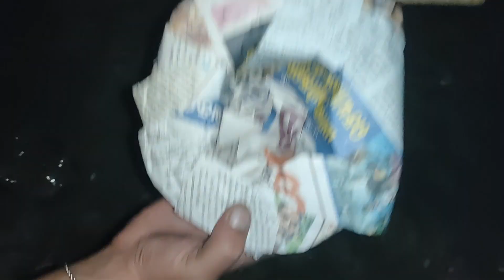New and Unique Crackers || Unique Crackers Testing 2023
New Crackers Testing 2023 || Best Crackers 2023 || Some New Crackers Testing | Crackers 2023 Testing

DIWALI FIRECRACKERS TESTING💥 || DIWALI FIREWORKS TESTING

New Crackers Experiment 2022 || Funny Firecracker Testing || patakhe

New Crackers Testing 2022 || Best Crackers 2022 || Some New Crackers Testing ||

Latest Green Crackers Testing Video 2022 || New Fire Crackers Testing 2022

Annar with Sutli || New Experiment  || Crackers Experiment in Hindi || New Experiment with Crackers

NEW FIRE CRACKERS TESTING ||NEW FIRE CRACKERS STASH || CHEAPEST DIWALI CRACKERS || Crackers Testing

Pinned by Crackers Experiment
Khambalikar kartik

 • Crackers testing ...

 • Different types o...

↪️ Most Popular Testing Video :

 • 15 Different type...

↪️ Most Popular Stash Video :

 • Special Diwali St...

↪️ Most Popular Stash Video Experiment Video :

 • BALL V/S Boom जान...

↪️ बारिश में जलाये पटाके :

 • बारिश में जलाएंगे...

↪️ 10,000 ₹ Worth Diwali Stash :

 • 10,000 Rs Worth D...

 15,000 ₹ Worth Diwali Stash :

 • 15,000 Rs Worth D...

↪️ 10 Different types Of Annar Testing :

 • 10 Different type...

↪️ 10 Different types of bijli ladi :

 • 10 Different type...

↪️ Some New Crackers 2018 :

 • cheap crackers St...

 • cheap crackers St...  i

Yours Queries:-

1) Diwali Firecrackers Stash 2022
2) New Firecrackers Testing 2022
3) Unique Crackers Testing in 2022
4) Cheapest Cracker Market
5) Latest Green Firecrackers Testing
6) Crackers Testing 2022
7) Brushing Crackers 2022
8) 2022 Diwali Crackers
9) New and Unique Crackers
10) Sivakasi Firecrackers Testing
11) Sivakasi Crackers 2022
12) Brushing Crackers 2020
13) 2022 New Crackers Testing

Yours Queries:
1) 2021 New Cracker Testing
2) Crackers Stash
3) Testing Crackers Testing Video
4) 2021 Different types of Crackers
5)Testing Indian popular Crackers
6) New And Unique Crackers
7) New and Unique Crackers Testing
8) New Crackers Testing
9) Some New Crackers
10) Unique and Different types of Crackers Testing
11) Brushing Crackers 2022
12) Crackers Testing Video 2020
13) Different Types of Crackers Testing
14) New and Unique Crackers
15) New and Unique Crackers Testing
16) Testing Some New Crackers 2022
17) Diwali Crackers
18) New Crackers 2022 Testing
19) Unique and Different Types of Crackers Testing
20) Latest Green Crackers Testing Video 2022

JAI HIND  🇮🇳
VANDE MATARAM 🇮🇳